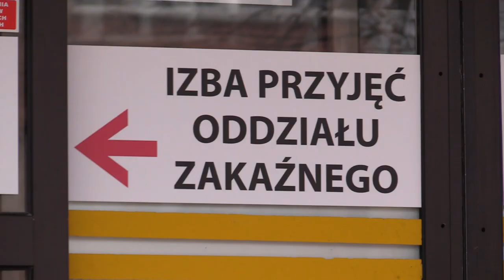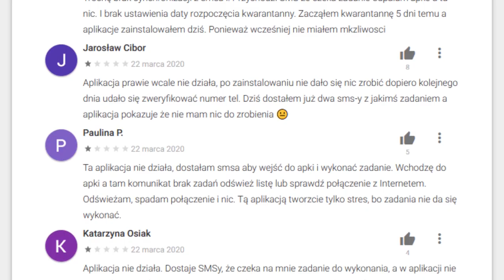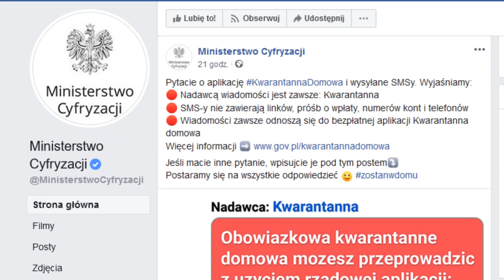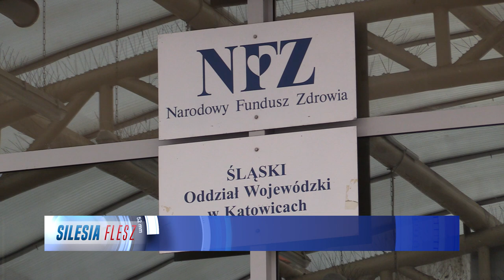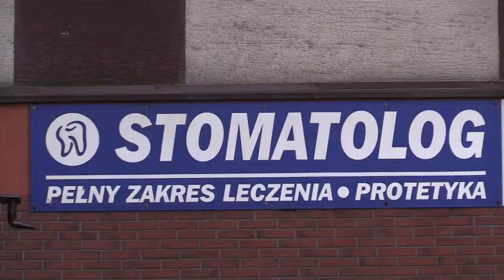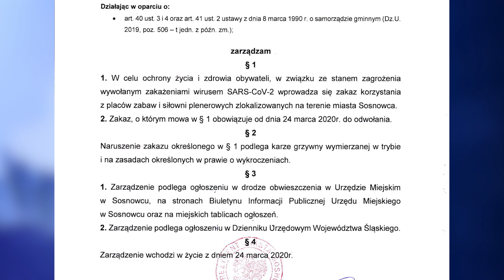TVS SILESIA FLESZ 23.03.2020